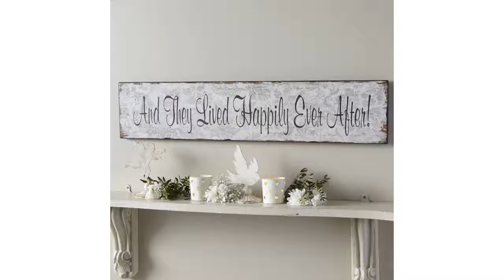Shabby Chic Bad Accessoires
Schauen Sie sich die Videos und finden Sie heraus beste Sammlung von Home Design Deko-Ideen, einschließlich Schlafzimmer Design, Wohnzimmer Interieur, Küche Ideen, Bad-Design, Kinderzimmer und vieles mehr.  Holen Sie sich die neuesten Interior Design-Ideen für Ihr Zuhause mit den besten Innen Inspiration und Dekor Bilder und Tipps für jeden Raum.